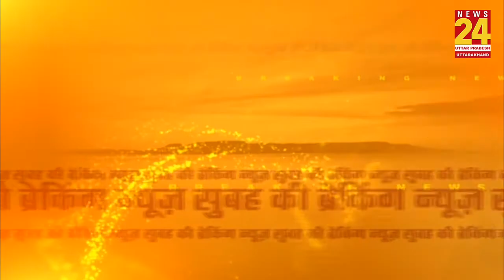लगातार छठे दिन बढ़े पेट्रोल डीजल के दाम, जानिए क्‍या हैं आज की कीमतें